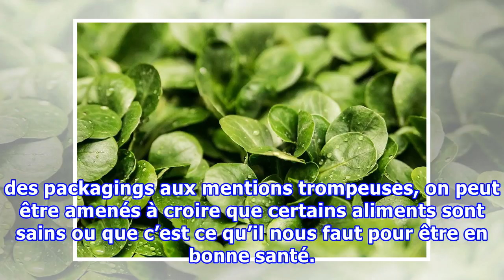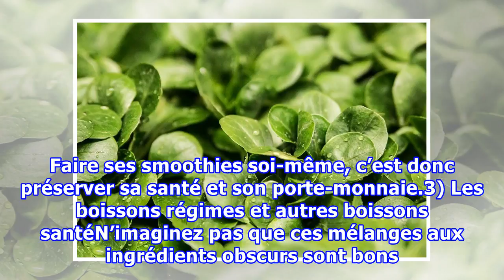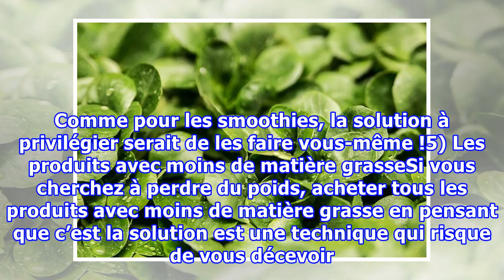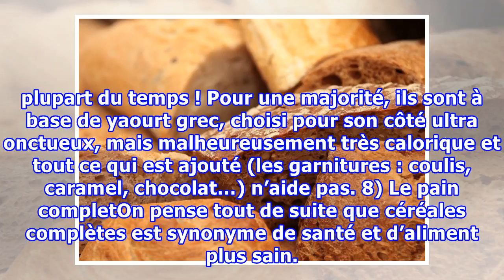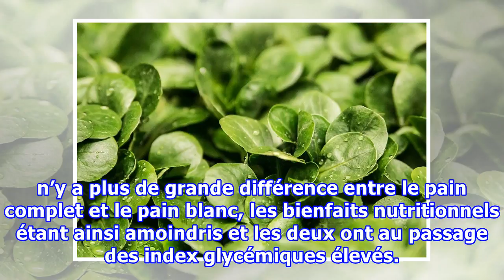8 aliments « sains » qui ne le sont pas tant que ça !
8 aliments « sains » qui ne le sont pas tant que ça !
8 aliments « sains » qui ne le sont pas tant que ça !noté 4.4 - 11 votesQue ce soit par les médias ou des campagnes orchestrées par les industriels et des packagings aux mentions trompeuses, on peut être amenés à croire que certains aliments sont sains ou que c’est ce qu’il nous faut pour être en bo...